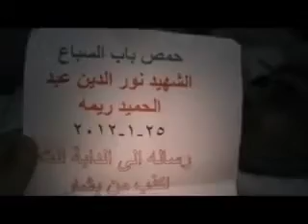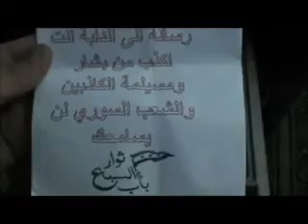25 1 Homs أوغاريت حمص حي باب السباع , تشيع الشهيد نو الدين عبد الحميد ريمه وكلمة للشيخ يتكلم عن الثورة